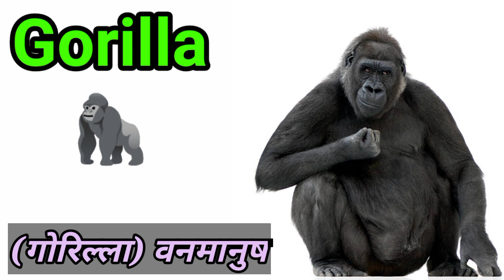wild animals name जंगली जानवरों के नाम#education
wild animals name जंगली जानवरों के नाम
GEAR जो मैं यूज़ करता हूं :

ट्राईपॉड स्टैंड

व्लॉगिंग कैमरा:

Animals Name in Hindi with English
English उच्चारण हिंदी अर्थ
Panda पांडा पांडा
Gorilla गोरिल्ला वनमानुष
Lion लायन शेर
Panther पैंथर चीता
Tiger टाइगर बाघ
Leopard लैपोर्ड तेंदुआ
Buffalo बफैलो भैस
Pig पिग सूअर
Elephant एलीफैंट हाथी
Stage स्टेज बारहसिंघा
Crocodile क्रोकोडाइल मगरमच्छ
Zebra जेब्रा जेब्रा
Giraffe जिराफ जिराफ
Cow काऊ गाय
Goat गोट बकरी
Dog डॉग कुत्ता
Horse हॉर्स घोडा
Rabbit रैबिट खरगोश
Rat रैट चूहा
Alligator एलीगेटर घड़ियाल
Jackal जैकाल सियार
Fox फॉक्स लोमड़ी
Wolf वोल्फ भेड़िया
Lama लामा लामा
Bear बीयर भालू
Deer डियर हिरन
Sea Horse सी हॉर्स समुंद्री घोडा
Kangaroo कंगारू कंगारू
Porcupine पर्क्युपियन साही
Squirrel स्क्वैरल गिलहरी
Hippopotamus हिप्पोपोटैमस दरियाई घोडा
Sheep शीप भेड
Turtle टर्टल कछुआ
Crab क्राब केकड़ा
Ape एप लंगूर
Lamb लैम्ब मेमना
Monkey मंकी बन्दर
Hyena हयेना लकडबग्घा
Mongoose मंगूज नेवला
Ox आक्स बैल
Mole मोल छछूंदर
Rhinoceros राइनोसोरस गैंडा
Ass/Donkey एस/डंकी गधा
Mule म्युल खच्चर
Ant एंट चिटी
Chameleon केमीलियन गिरगिट
Whale व्हेल व्हेल
Yak याक पहाड़ी साड
Mare मेंयर घोड़ी
Antelope एंटीलोप मृग
Camel केमल ऊट
Chimpanzee चिम्पांजी चिम्पांजी
Frog फ्रॉग मेंढक
Lizard लिज़र्ड छिपकली
Polar Bear पोलर बिअर ध्रुवीय भालू
Spider स्पाइडर मकड़ी
White Ant वाइट एन्ट दीमक
Swine स्वाइन सुअरनी
Calf काल्फ़ बछड़ा
Snake स्नेक साप
Snail स्नेल घोघा
Kitten किटेन बिल्ली का बच्चा
Musk Deer मस्क डियर कस्तूरी हिरन
Rain Deer रैन डियर बर्फ वाला हिरन
Pony पोनी टट्टू
Kid किड बकरी का बच्चा
Cub कब शेर का बच्चा
Hind हिंड हिरनी
Fawn फॉन हिरन का बच्चा
Bull बुल सांड
Jaguar जैगुआर जैगुआर
Bitch बिच कुतिया
Bison बाइसन जंगली सांड
Otter ओटर उदबिलाव
Blue Bull ब्लू बुल नील गाय
White Rat वाइट रैट सफ़ेद चूहा
Hedgehog हिडेजहॉग काटेदार चूहा
Manatee मानाटी समुंद्री गाय
HeGoat ही गोट बकरा
Hare हेयर खरहा
Scorpion स्कार्पियन बिच्छू
a se anar as se aam
Chhoti Se Mili Badi se

अ आ इ ई उ ऊ ए ऐ ओ औ अं अ:क ख ग घ ड़ च छ ज झ ञ ट ठ ड ढ ण त थ द ध न प फ ब भ म य र ल व श ष स ह क्ष त्र ज्ञ।
a se anar bade aa se aam chhoti e se ilmali
अ आ इ ई। अ से अनार आ से आम 6:25 PM ↑

Description